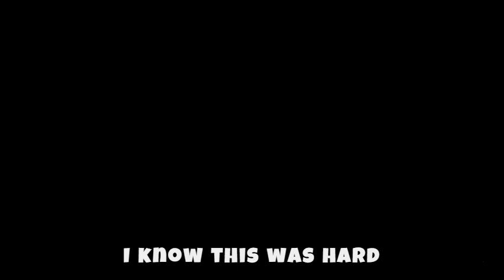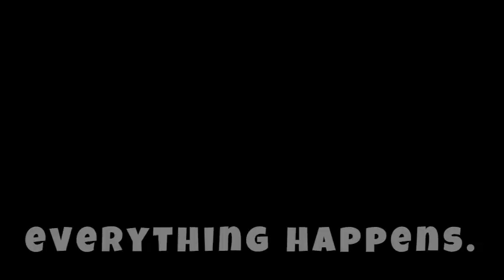Why Steven Universe Songs Hit Different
" Steven Universe Song | "Don't Hold Back " | Lj Reaction Music {Naruto} "

Steven is the animated series, Steven Universe. He is a hybrid between a human and a "Gem", a fictional race of alien that exist as magical gemstones projecting bodies of light. Steven participates in adventures with his friends and helps the Crystal Gems protect the world from humans and corrupted Gems.